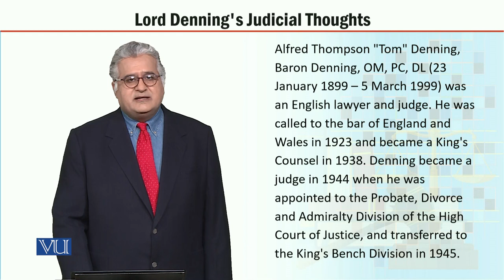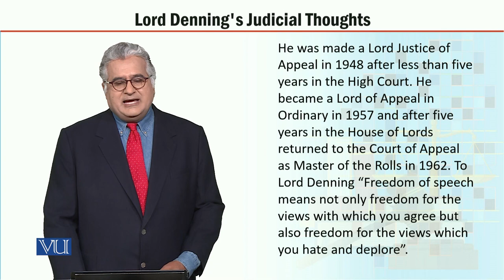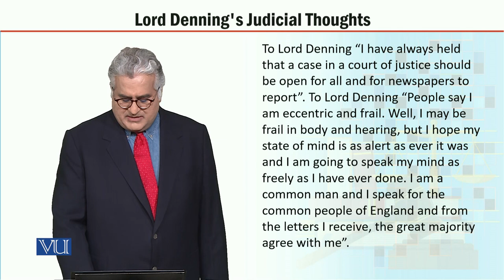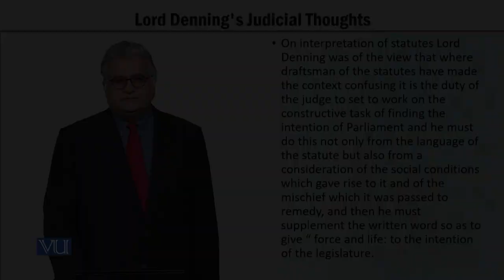MGT723_Topic104 | Labor Policy